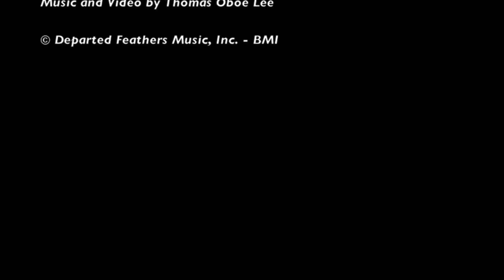Thomas Oboe Lee: Liz 2 (L'Imperatrice) ... No. 133b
Visconti-Sforza Tarot Cards, opus 66 ... Twenty-two salon pieces for two pianos (1997)
IV.  L'Imperatrice ...

Hirsch-Pinkas Piano Duo